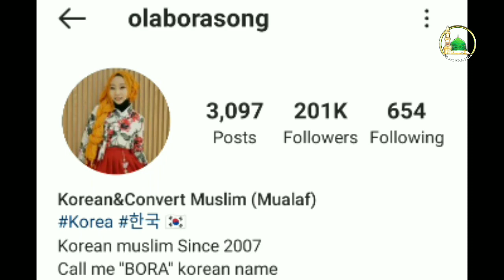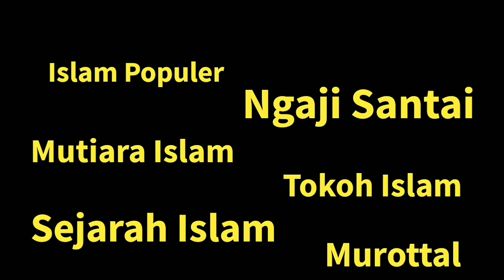5artis korea mualaf#shorts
5 Artis KOREA Mualaf Masuk Islam 🇰🇷 Girl Band K-POP, Boys Band, Selebgram, DRAKOR, dan Youtuber.mp4